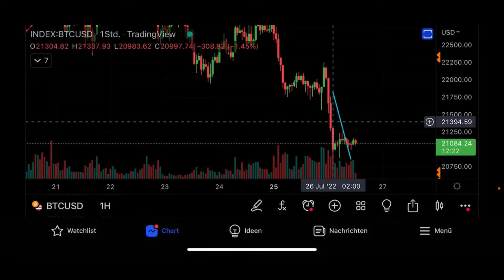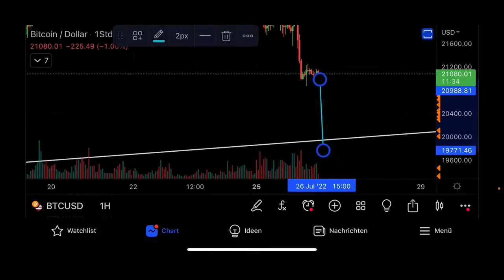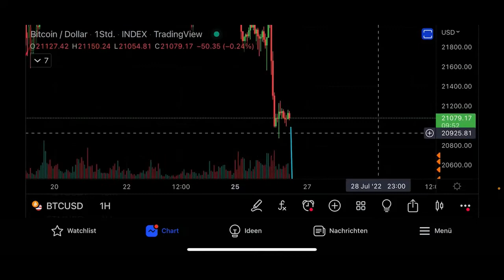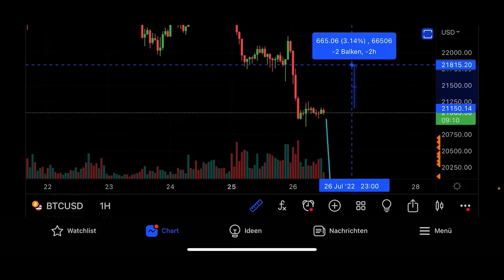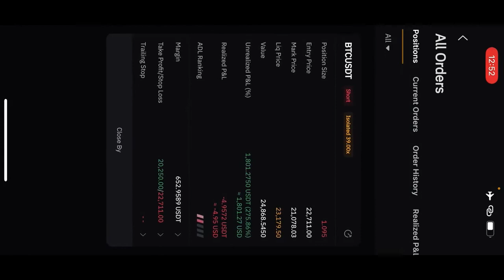BITCOIN: ¡¡¡MOVIMIENTO MASIVO INMINENTE!!! 🚨🚨🚨